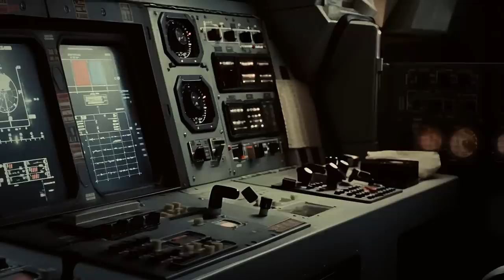M O T H E R S H I P | Navigation Terminal (Ambience + Ambient Spacewave)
INSPIRATION: Alien (1979), Aliens (1986)
AMBIENCE: ship engine, computer sounds
IMAGE: AI generated using midjourney
VFX: AfterEffects
AUDIO SOFTWARE: Reaper, Omnisphere 2 (Synth), Various Kontakt Libraries, Valhalla Reverb

All sound effects and music are original works created by Armchair Ambience. This audio is not for use in other works, if you would like to license some similar audio I have some available